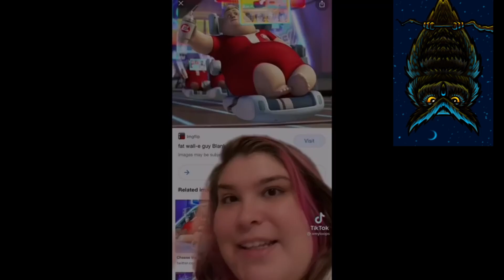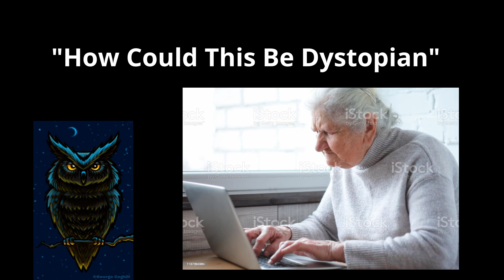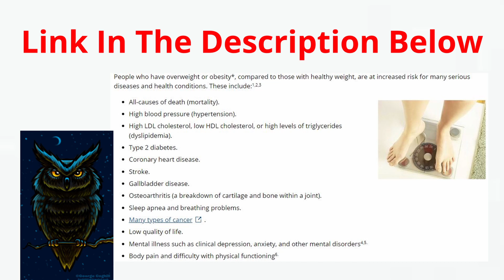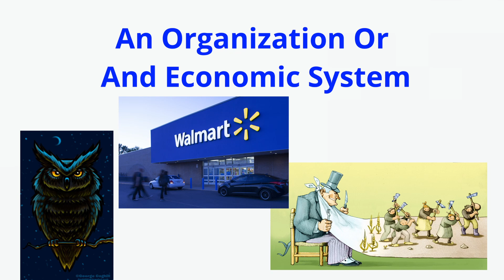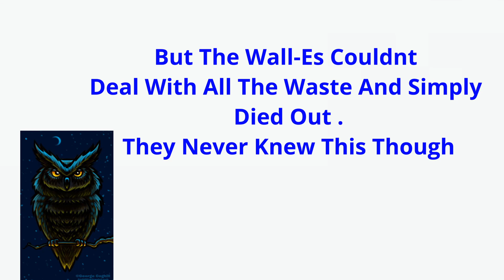Wall-E IS NOT fatphobic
Not much to say you either liked the video or didn't drop a comment and tell me what's your take on this and as always, head towards the moonlight

fat acceptance,fatphobia,body positivity,fat acceptance cringe compilations,fat acceptance cringe